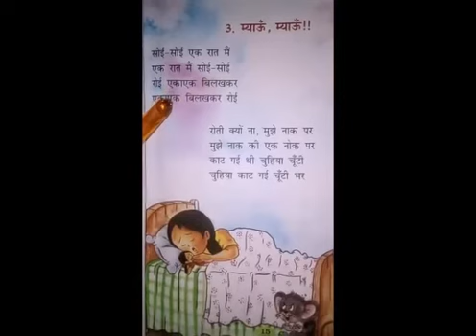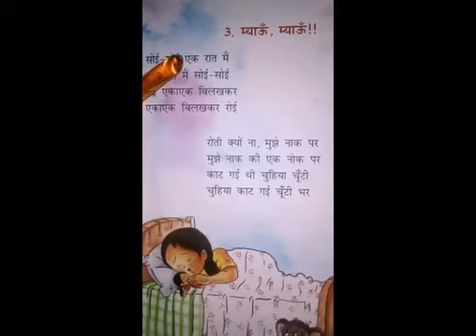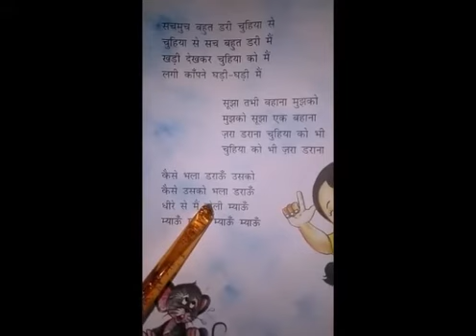Class - 2 Subject - Hindi Chapter - 3 Topic - मिआऊं मिआऊं